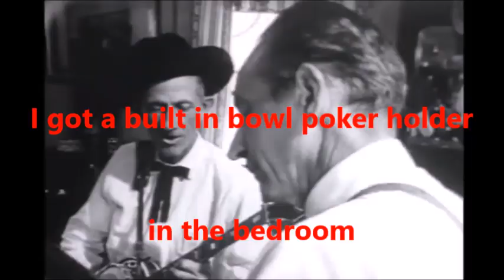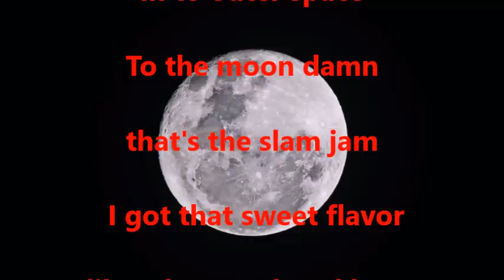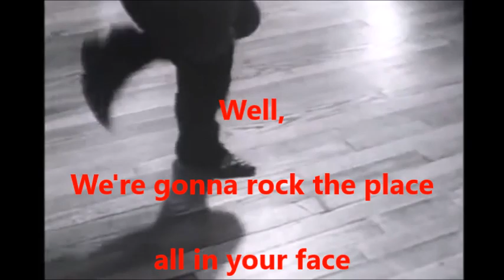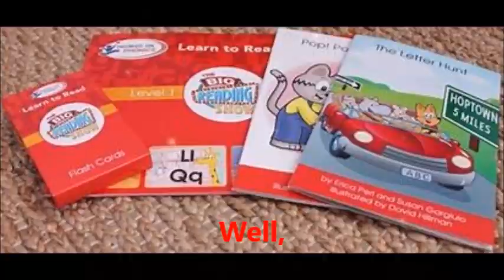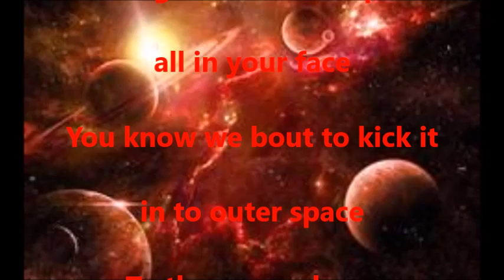The Really Really Ghost - Hooked on Cronics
I wrote ansd recorded this song in 2005 and I purposely got drunker than I have ever been. I pounded case of Pabst Blue Ribbon and more I think,. I don't remember too well cuz II was so wasted. I couldn't even stand up to play the drums but I think I nailed it , lol.
Yes this song was an experiment of how drunk I could get and still record on my old school analog Zoom daw